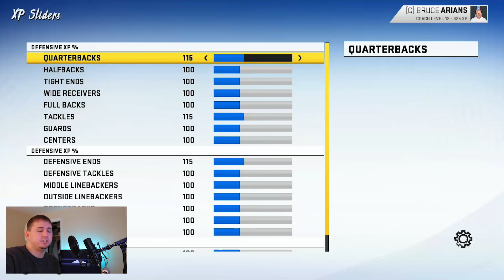MADDEN 20 RELOCATION FRANCHISE #6 | Regular Season Opener Dominated By DEFENSE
Welcome back to the Houston Oilers Relocation Franchise episode 6! Today we go head to head with the Saquon Barkley lead NY Giants, with Teddy Bridgewater as their new starting QB, for now.

This season will make or break a lot of our new rookies and help us make the decisions that will mold the future of our franchise. It all starts here with game 1... Our Home Opener!!!